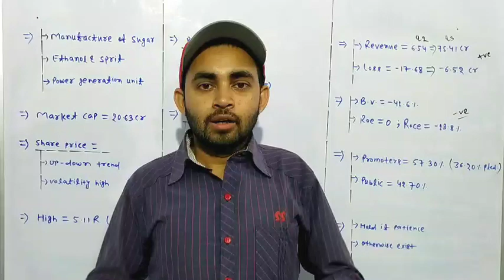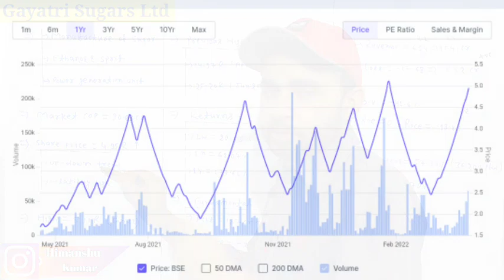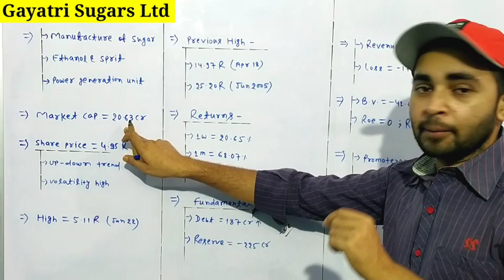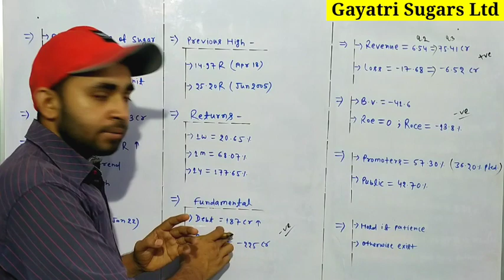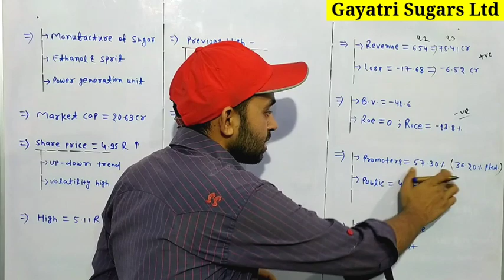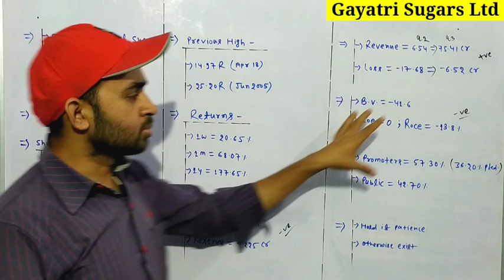Gayatri sugar share latest news | Future Of India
In this video you will know about Gayatri Sugars share latest news and updates .

Hash Tags -

Please Note:-